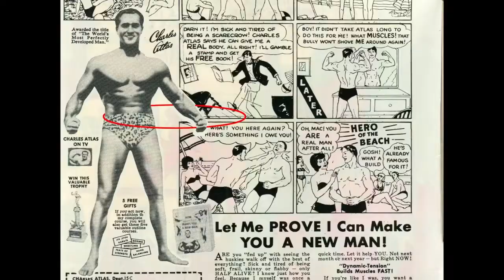Love Is All Around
Attributions

- only a portion of the music was used because of the brevity of the video

- three brief segments from the video were used; one had its timing slowed, another had a black-and-white filter applied.

- one brief segment from the video was used unedited

Other video segments came from the Prelinger Archives at archive.org.

- the photo was cropped; no hula-hoop appeared in the original.

1973 advertisement for Charles Atlas workout, Internet Archive, from a high quality collection of vintage print and television ads collected and curated by HappySwordsman.